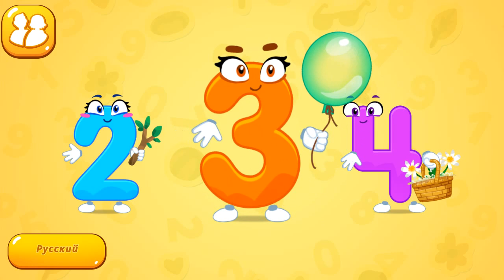Учим Цифры Весело | игра для детей где живые цифры научат тебя считать от 1 до 10 | учимся играя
Веселая игра для детей где ты узнаешь что такое цифры. Попадёшь в приключение, и спасёшь своих друзей. Сделай рисунок живые цифры, помой её, и помоги вернуться домой. С этой игрой учится очень интересно! Циферки ждут твоей помощи.

Учим цифры для детей до 20! Учимся считать 123!